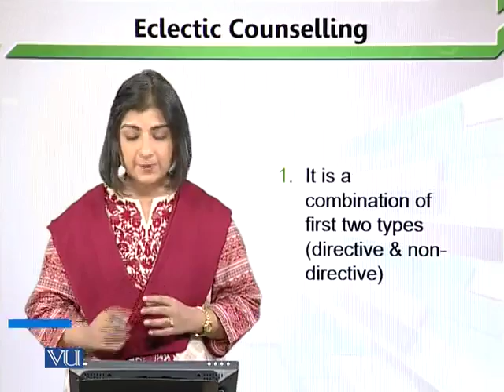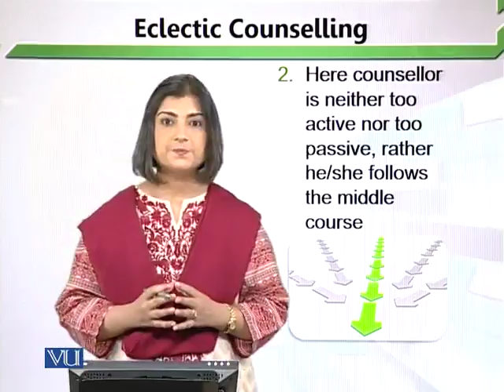EDU304_Topic047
Topic: 47